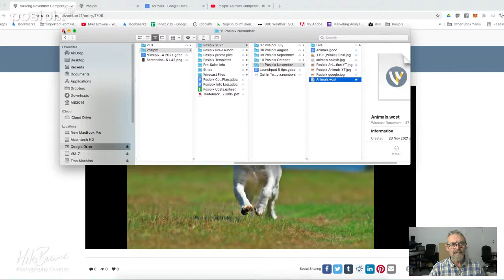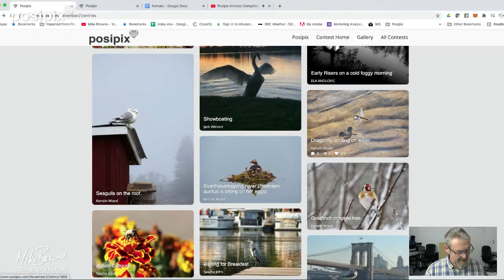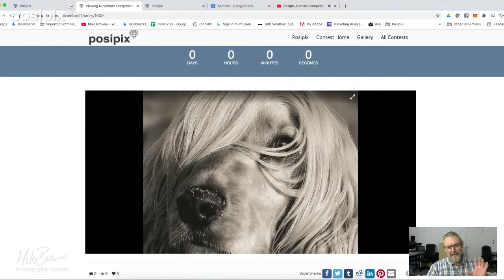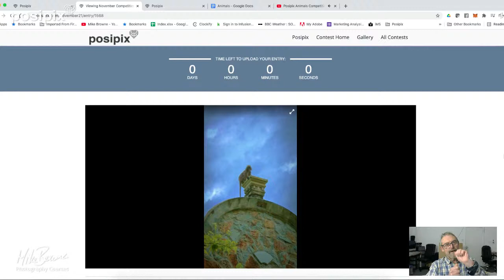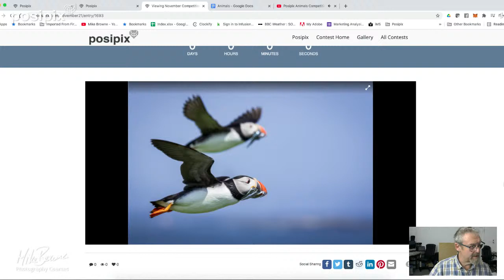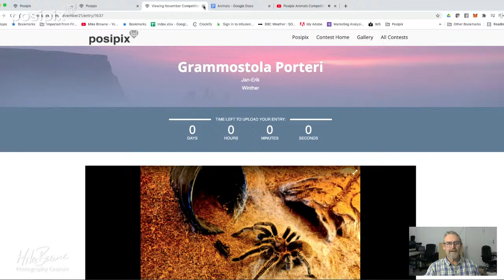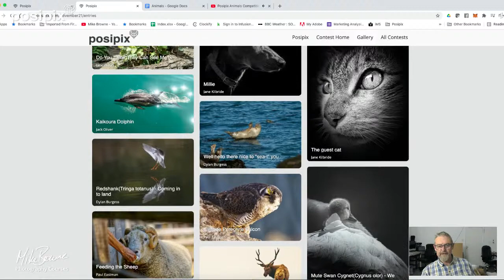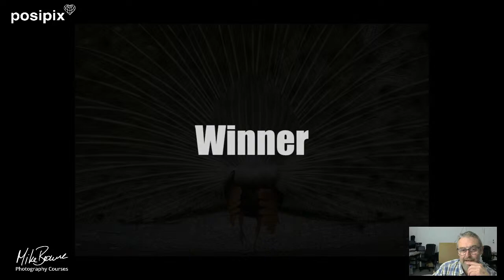Posipix Animals Competition Winners - Mike Browne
Posipix November competition theme is Animals. In this live session we'll take a look at some of the amazing entries, feedback and coaching before announcing the cash prize winners for both 'Student' and 'Experienced' photographer categories.

Mike Browne Photo Training:
🎓 A Masterclass In Photography Online Course: